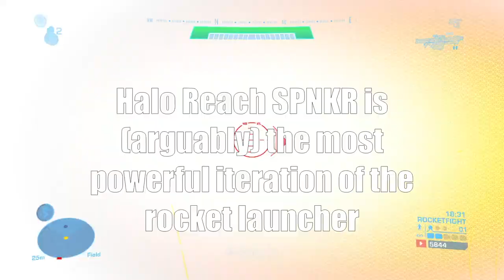The Bulldog doesn't Suck, It's just Lonely | The PROBLEM with Halo Infinite + Sandbox Overlap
On this instalment of Critical Infinite, we take a look at the Bulldog and how sandbox overlap is good for Halo!

Here, I'll discuss what's WRONG with the bulldog and how it could change for the better. The Bulldog is honestly a great addition to halo, but it falls short of sandbox viability because of 343's design.

Here's how to take the Bulldog from nerf gun to Iconic halo addition in a few basic changes. Also, why Halo Infinite really needs a REAL Shotgun!

We also give 343 the license to make a halo infinite shotgun as powerful as the Halo: Combat Evolved Shotgun! 343 could marry this underprefomer with bungie's classic BOOM-stick.